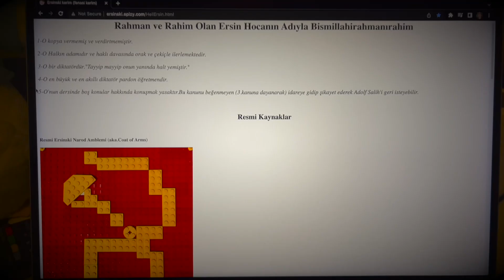Bir Anda Aklına Ersin Hocanın Aramızdan Ayrıldığı Gelir